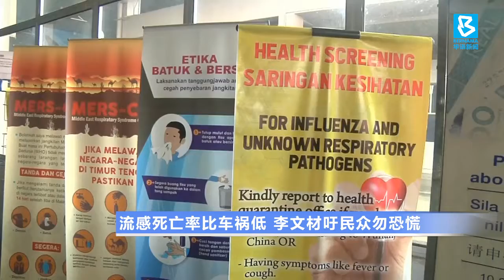20200117 流感死亡率比车祸低 李文材吁民众勿恐慌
A型流感在全国蔓延，确诊病例持续上升。有民众反映，私人诊所出现疫苗短缺的问题，难免引起恐慌。可是，卫生部副部长李文材就安抚大家稍安勿躁，政府医院的A型流感疫苗供应充足，药厂也在赶制疫苗，以便提供给私人界医疗机构。